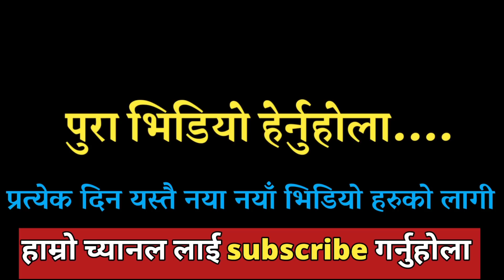दुनियाँ चकित पार्ने प्रतिभा भएका १२ बर्ष का harka bhul भाइ, यदि अवसर पाए के गर्लान् harke bhul